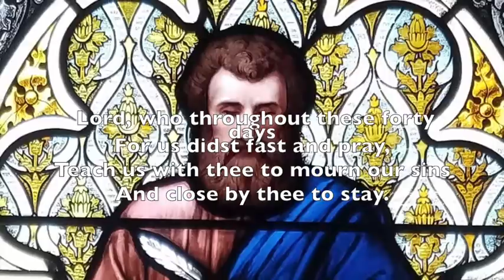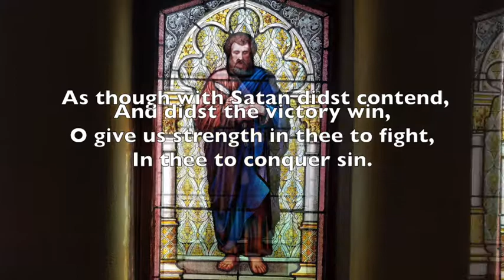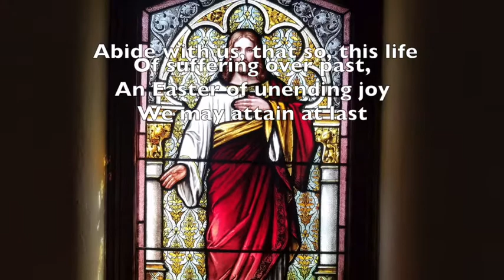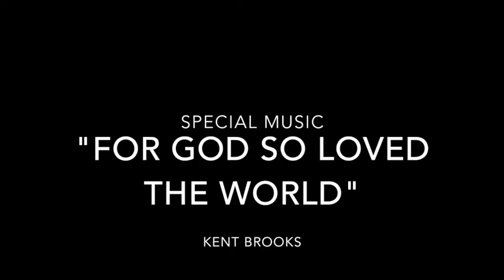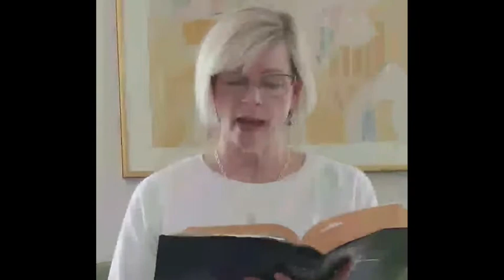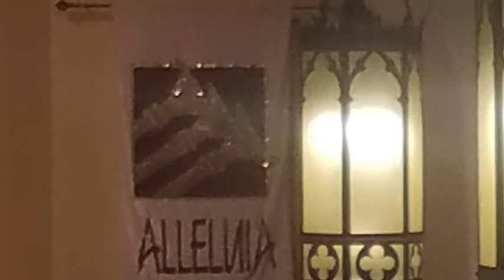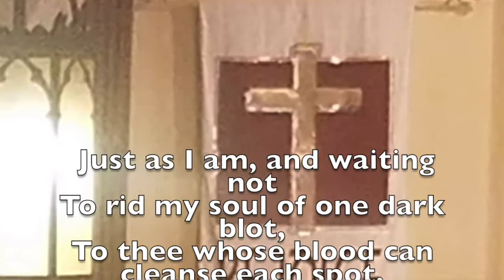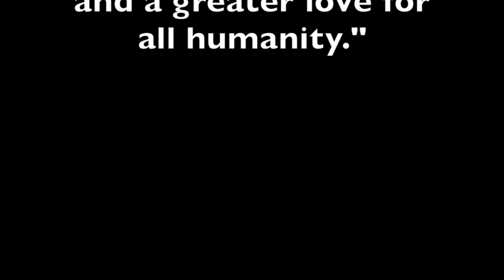HSUMC Ash Wednesday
High Street United Methodist Church
230 E. High Street
Springfield, Ohio
45505